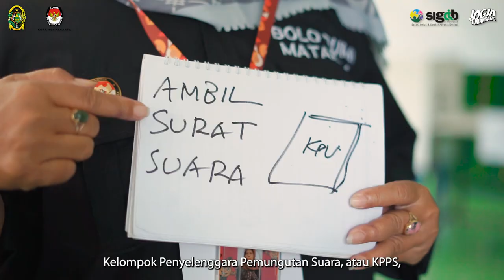TEASER: 2 HAL PENTING MEWUJUDKAN TPS AKSES SAAT PEMILU/PILKADA 2024 | SOLIDER TV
Hai Sobat Inklusif,

Yuk, wujudkan Pemilu yang Inklusif.